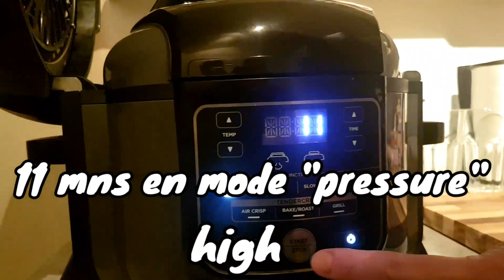Ninja Foodi "pour les débutants"